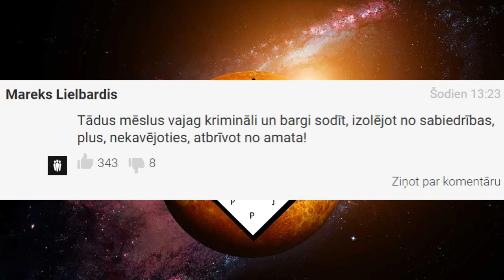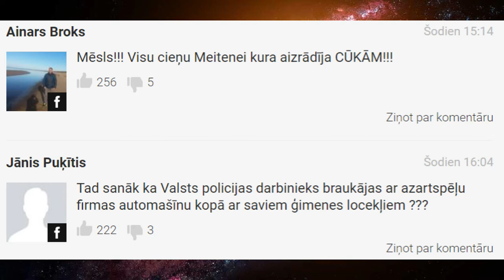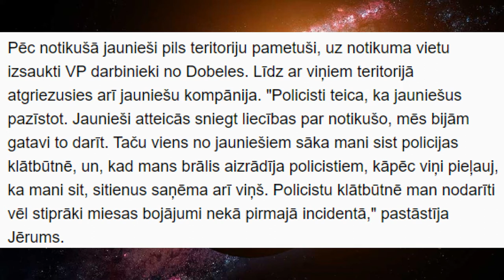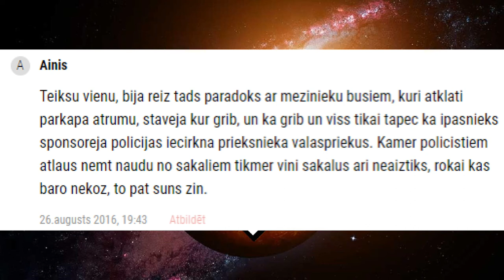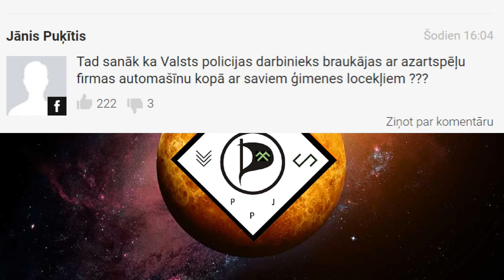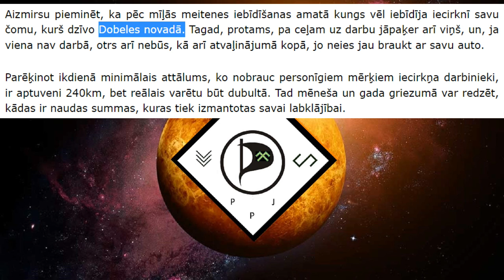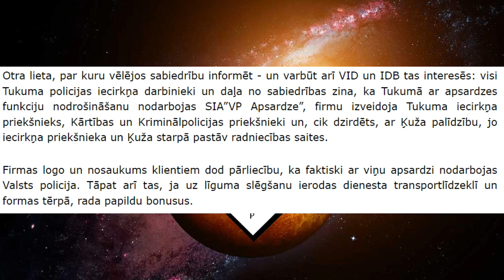Vai valsts policija slepus atbalstīja sadistisko uzbrukumu sievietei Rīgā?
Sievietei Rīgā no valsts policijas pārstāvja tika salauzts deguns, jo viņa aizrādīja par atkritumu izmešanu uz ielas no automašīnas bagāžnieka Rīgas centrā. VP saistībā ar incidentu sāka dienesta pārbaudi un nosodīja notikušo. Senāka dienesta pārbaude pa būtisku policistu pārkāpumu saistībā ar sadistisku uzbrukumu gan noveda pie pilnīgi nekādām sekām, bet gan klusi izčibēja. Tas rada pamatu domāt, ka arī šoreiz laikam ejot visa pārbaude izputēs, bet sadists paliks pilnīgi nesodīts. Tāda rīcība liecina par pilnīgi pretējo VP apgalvotajam, jo acīm redzot šī nepieņemamā rīcība ir pilnībā akceptējama.

Ķuzis uzdod sākt dienesta pārbaudi par policijas rīcību kautiņā Tērvetē

Piekautais Tērvetes koka pils saimnieks kautiņā guvis dažādas traumas

mūzikas avots:

EVIL OWL - MINIMAL TECHNO ENERGY 2021 SUMMER